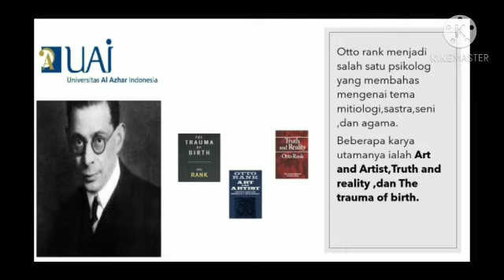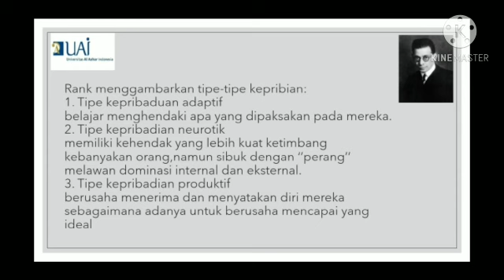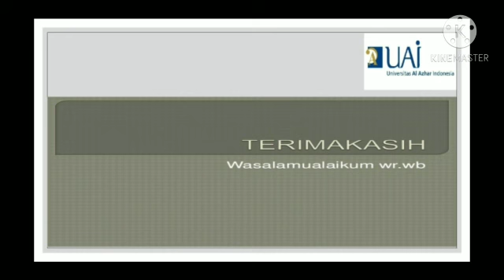Filsafat humanistik - otto rank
Zalsabilla Arly
psikologi umum